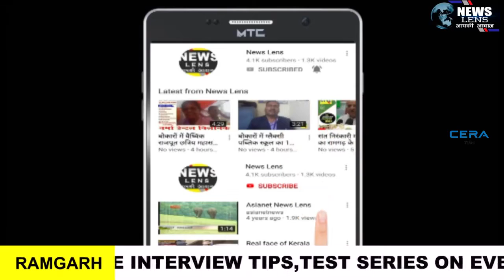खिलाड़ियों को आगे बढ़ाना आजसू की प्राथमिकता :सुनीता चौधरी ! cricket tornament final match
NEWS LENS

सिरु बुध बाजार आर एन सी ग्राउंड में गुरुवार को स्व. रिझुनाथ चौधरी मेमोरियल क्रिकेट टूर्नामेंट का उद्घाटन मुख्य अतिथि के रूप में मौजूद रामगढ़ विधानसभा क्षेत्र के समाजसेवी सुनीता चौधरी व विशिष्ठ अतिथि जिप अध्यक्ष ब्रह्मदेव महतो  ने खिलाड़ियों से परिचय प्राप्त कर किया। मौके पर मुख्य अतिथि ने कहा कि खिलाड़ियों को आगे बढ़ाना आजसू की पहली प्राथमिकता है।